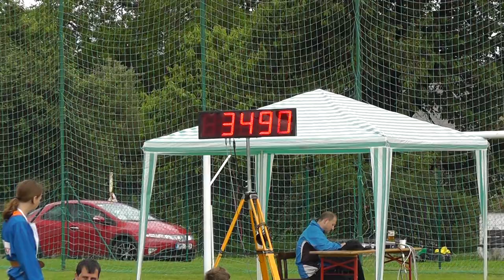Lenka Trnková a Lucie Nechvátalová na Pěnčínském kile 2011 (1. pokus)